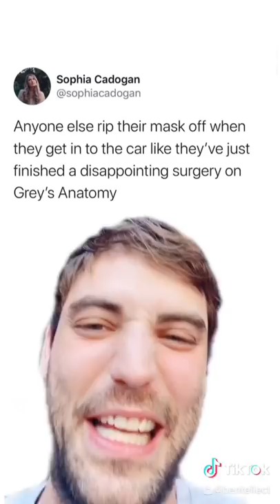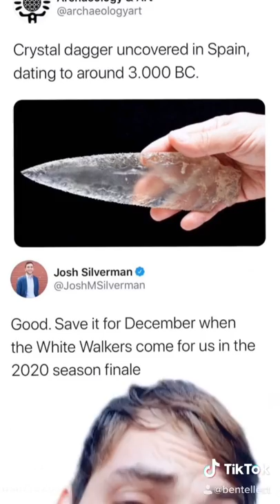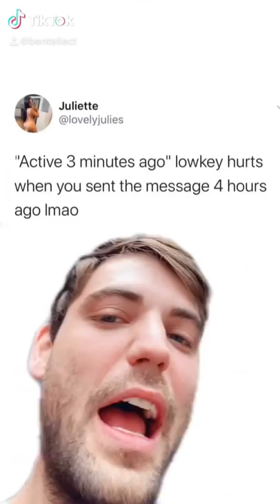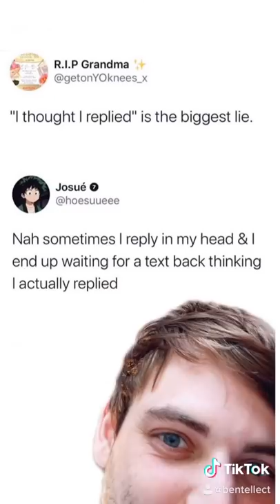These are the Funniest Tweets Compilation part 9 *Relateable*